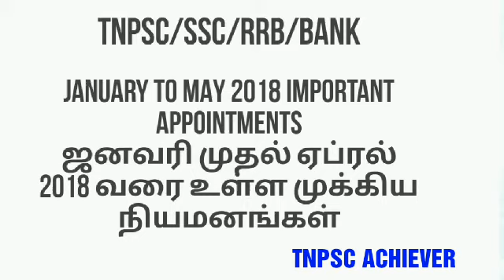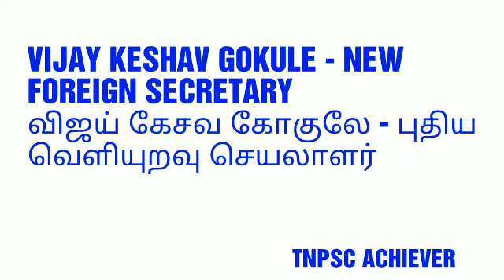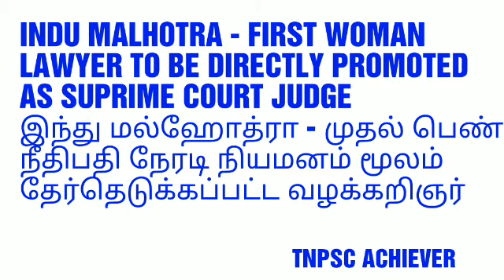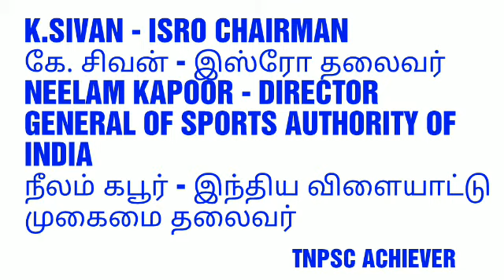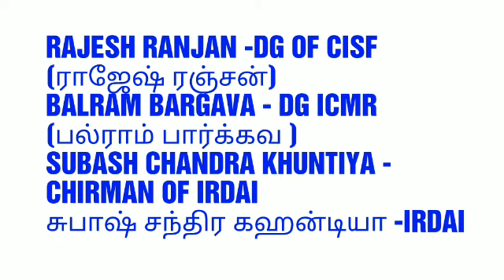January to may 2018 APPOINTMENTS ஜனவரி முதல் ஏப்ரல் வரை உள்ள முக்கிய நியமனங்கள் TNPSC/DSC/RRB/BANK